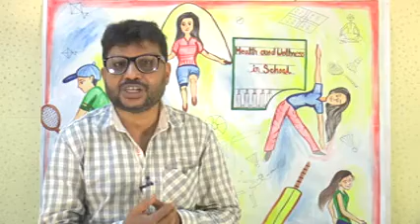2 23 অন্যের মধ্যে ভালো কিছু দেখা